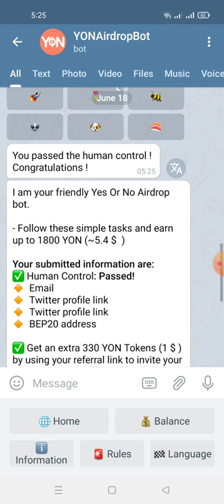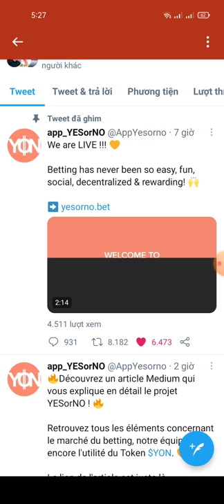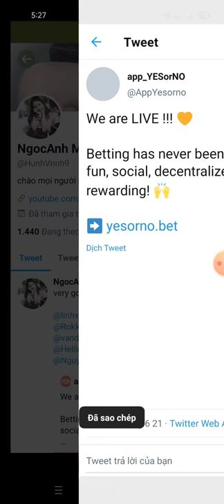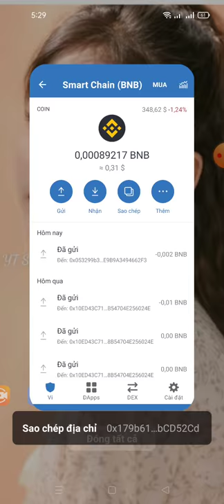Adrop nhận 1200 YON (mạng bsc dự án tìm năng)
Link ĐK
Round 1 Balance Calculation

🔸For completing mandatory tasks
+1200 YON
🔸For completing optional tasks
+0 YON
🔸For referring friends
0/0 referred friends did complete mandatory tasks.
+0 X 330 = 0 YON
= 1200 YON (~3.6$) earned in Round 1